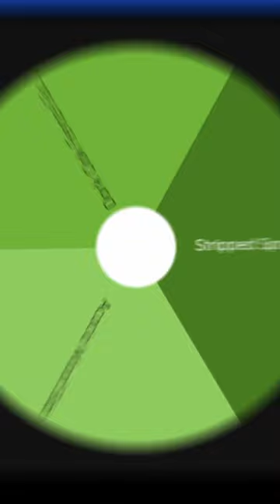Speedrunning A Random Minecraft Block #223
Today, I decided to speedrun a random Minecraft Block, and that was the Stripped Spruce Log block. How quickly can I speedrun it?

Note: These speedruns are done without resetting, meaning that the seed I generate is the one I run on. No run uses a set seed because that's cheating and I'm not Dream

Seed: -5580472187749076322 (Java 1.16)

Runs are timed in IGT (bottom timer), so to those who say I was slow, look at the actual time. This was done on a random seed also

Other channels of mine
Redblock: @Redblock
Redblock Shorts: @redblockshorts